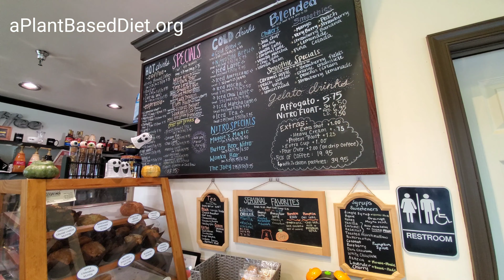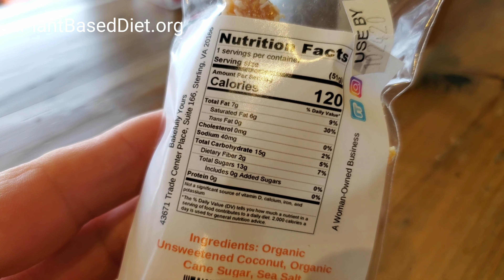Weird Brothers Coffee | Herndon, Virginia